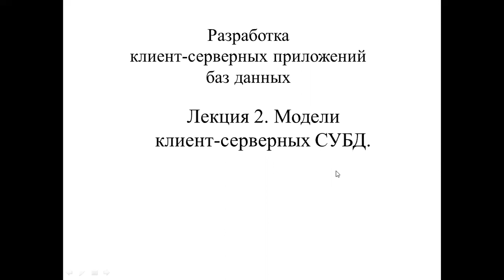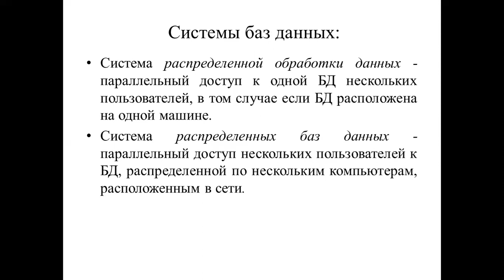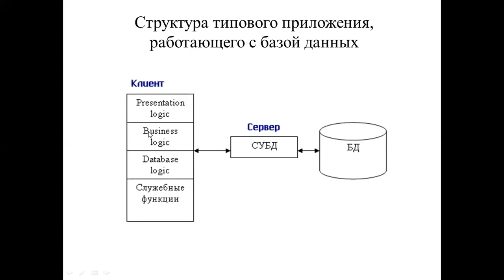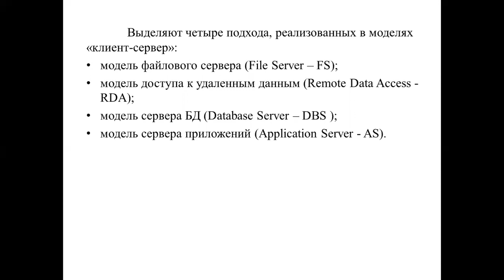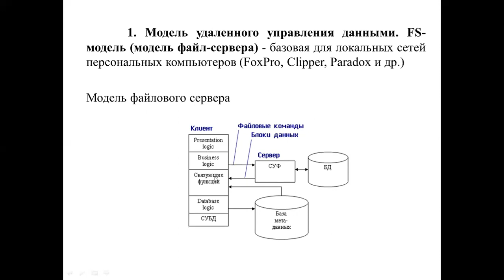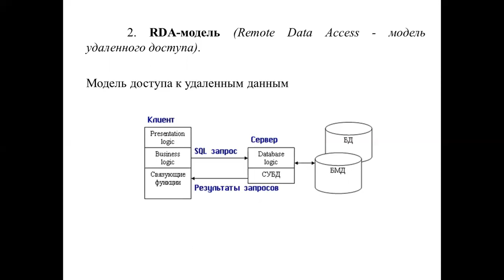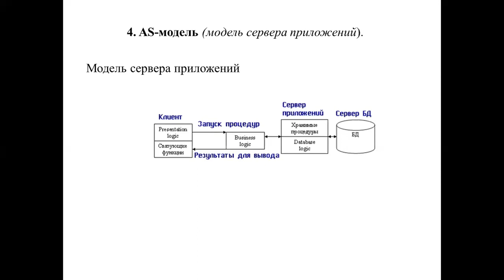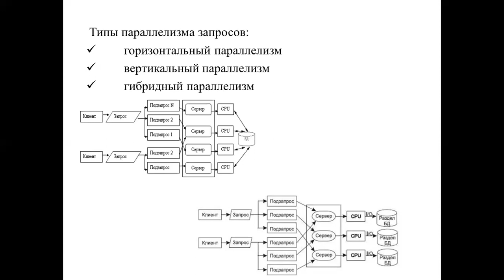Лекция 2 РКСПБД Модели клиент серверных СУБД